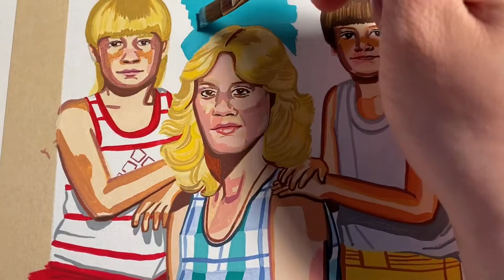Painting a Family Portrait Using Liquitex and Holbein Acrylic Gouache Speed Time-lapse Art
This is a recent painting I made of a family of 3. I made this using Holbein acrylic gouache and Liquitex acrylic gouache.